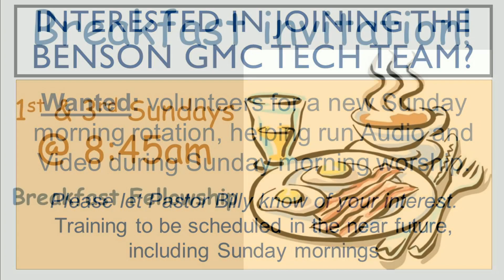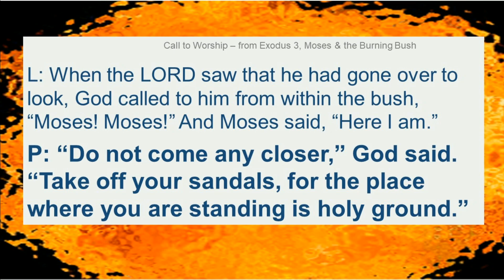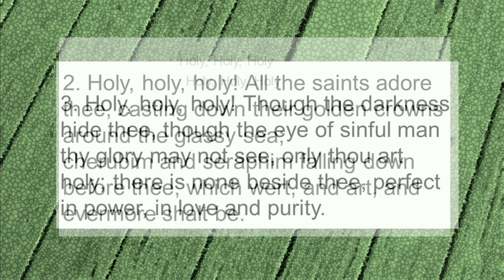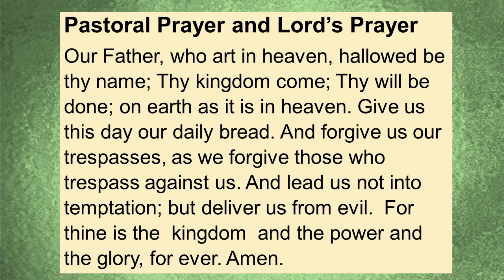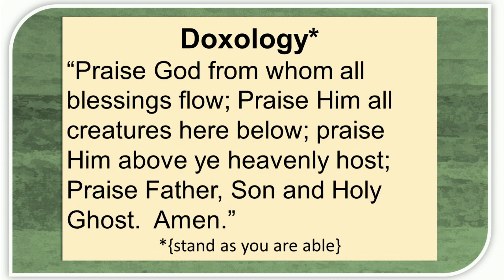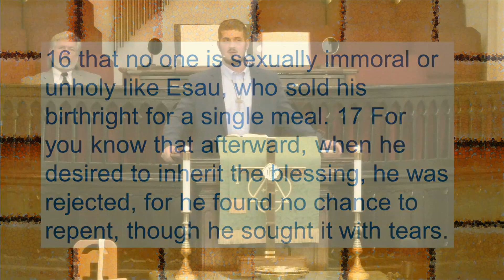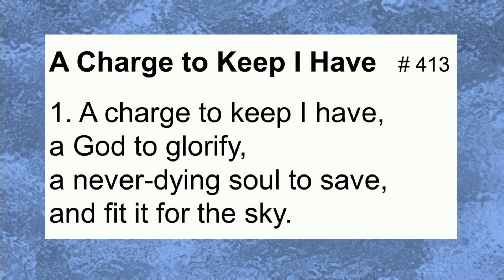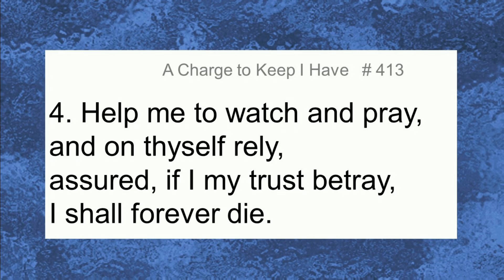"Without Holiness" guest Preacher, Jadon Olsen; entire service; Sermon text - Hebrews 12:14-17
Sermon begins at 31:40 mark

Hebrews 12:14-17
Strive for peace with everyone, and for the holiness without which no one will see the Lord. See to it that no one fails to obtain the grace of God; that no “root of bitterness” springs up and causes trouble, and by it many become defiled; that no one is sexually immoral or unholy like Esau, who sold his birthright for a single meal. For you know that afterward, when he desired to inherit the blessing, he was rejected, for he found no chance to repent, though he sought it with tears.

Sermon title: "Without Holiness"